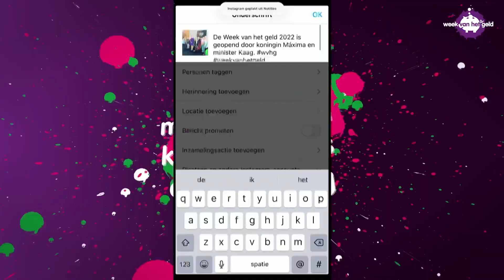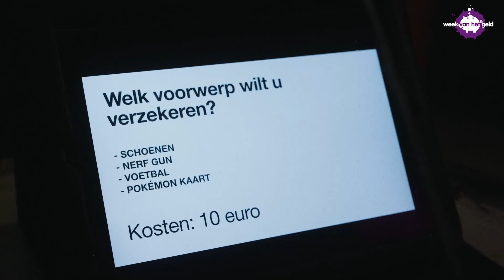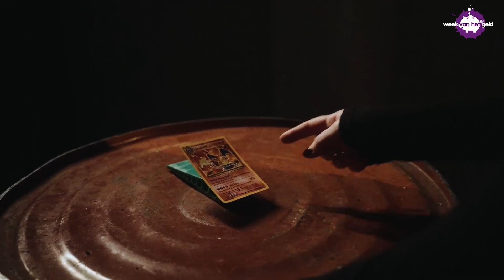Week van het geld Journaal 2: Verzekeren - Dinsdag 29 maart 2022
Bekijk tijdens de Week van het geld van 28 maart t/m 1 april elke dag het Week van het geld Journaal in de klas! Het journaal wordt gepresenteerd door Kim-Lian van der Meij en olympisch schaatser Sanne in ’t Hof te gast. Wat hebben de billen van Kim Kardashian met Freek Vonk te maken? Vandaag staat in het teken van verzekeren.